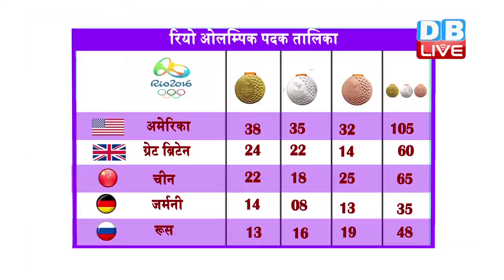DBLIVE | 20 August 2016 | India In Rio Olympics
रियो में शुक्रवार को हुए खेलों में बैडमिंटन में भारतीय खिलाड़ी पीवी सिंधु ने इतिहास रच भारत को सिल्वर पदक दिलाया। तो वहीं महिला कुश्ती में बबीता कुमारी को यूनान की पहलवान मारिया प्रेवोलाराकी से हार का सामना करना पड़ा। गोल्फ के महिला एकल प्रतियोगिता के अंतिम मुकाबले में भारत की अदिति अशोक आज शाम 3 बजकर 30 मिनट पर अपनी बेहतरीन फार्म के साथ उतरेंगी। अदिति ने छह अंतरराष्ट्रीय जीत के साथ 17 खिताब अपने नाम किए हैं, जिसमें एमेच्योर खिताब शामिल हैं।
देश               स्वर्ण      रजत     कांस्य     कुल
अमेरिका              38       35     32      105
ग्रेट ब्रिटेन            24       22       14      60
चीन                 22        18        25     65
जर्मनी               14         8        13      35
रूस                 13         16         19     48